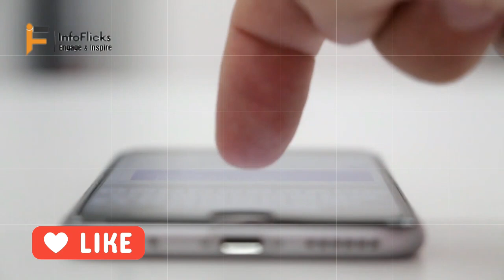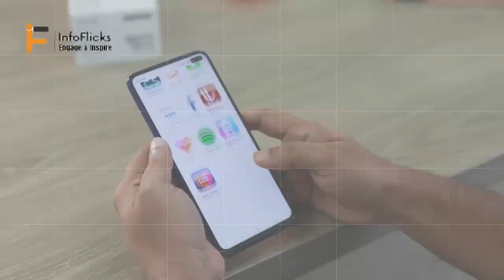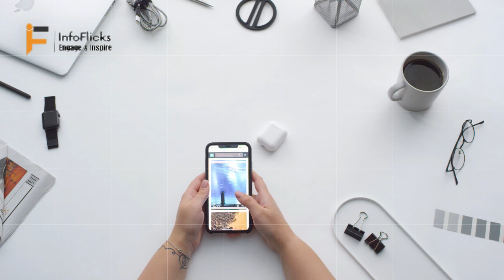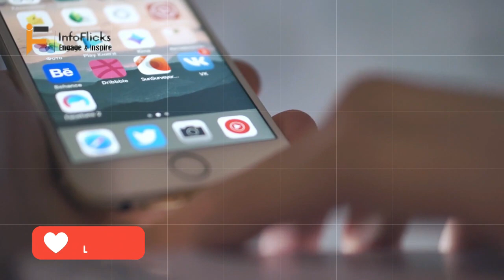Common smartphone mistakes that you must avoid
Smartphones are one of the most common devices that almost everyone owns today. It has become an integral part of our lives and we rely on them for a host of tasks such as talking to friends and family, connecting with people via social media, entertainment and productivity. However, there are several aspects about using a smartphone that one should know about. For instance, they are always connected which makes them more prone towards getting compromised and revealing all your personal information. So, to make things more safer for you, here are 10 common smartphone mistakes you should avoid.